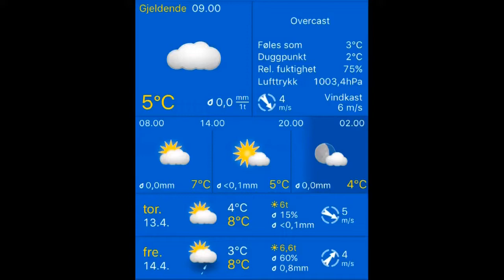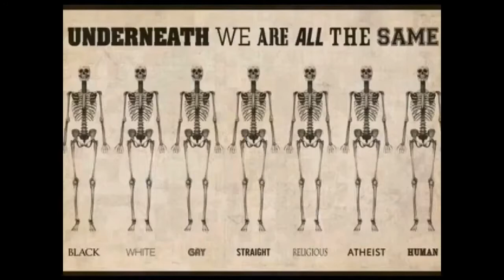Været i Stavanger 13.04.2017, 09.20 Stavanger: mostly cloudy 5°C. Vind: NV/4 m/s.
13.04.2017, 09.20 Stavanger: mostly cloudy 5°C. Vind: NV/4 m/s.